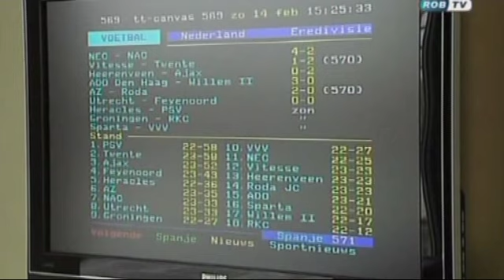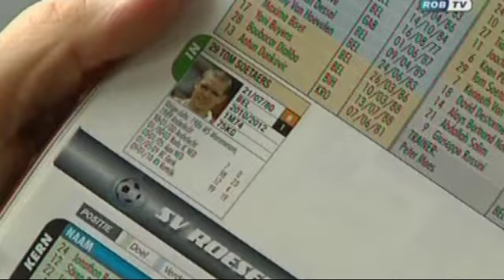Tom Soetaers van KV Mechelen op ROB-TV (Score op maandag) 15-02-2010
Deze uitzending vond plaats op 15 februari 2010 in het programma "Score op maandag van ROB-TV".
Tom Soetaers,de 29-jarige profvoetballer uit Wommersom, ruilde vorige maand Kortrijk voor KV Mechelen. In West-Vlaanderen was hij op een zijspoor geraakt. Bij de Maneblussers speelde hij vorige week al 79 minuten mee in de bekermatch tegen Gent. Wordt het een nieuwe start voor Soetaers?
Tom Soetaers voelt zich terug voetballer en dat merk je meteen aan hem. De sympathieke inwoner van Wommersom heeft met 2009 een echt rampjaar achter de rug. Bij Racing Genk kreeg hij te kampen met een zware enkelblessure en ook bij KV Kortrijk was het spelplezier van de 29-jarige ex Rode Duivel ver zoek.
Die nieuwe start kwam er enigszins onverwacht bij KV Mechelen. Kortrijk-trainer Georges Leekens zag wel wat in Malinois speler Wouter Vrancken en Soetaers werd betrokken in een ruiloperatie. Een transfer die de gevoelsmens in de linkermiddenvelder terug naar boven heeft gehaald...
Soetaers voelt zijn overgang naar KV Mechelen duidelijk aan als een nieuwe start en die heeft meteen enkele leuke wedstrijden voor hem in petto.